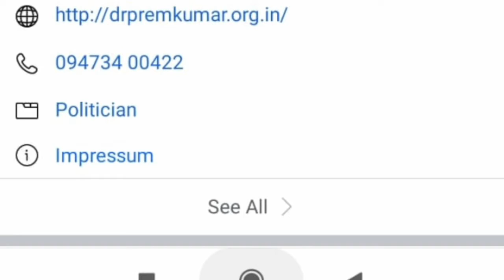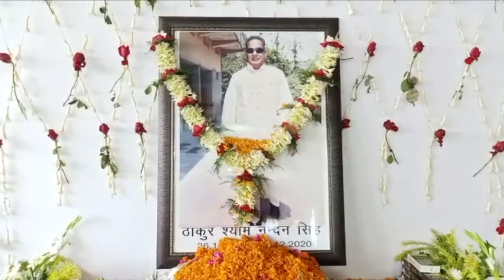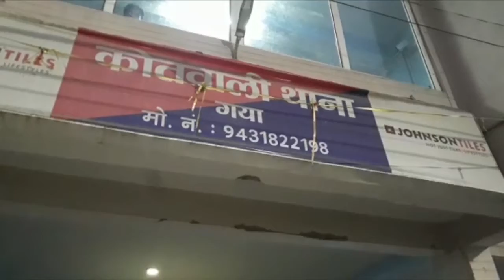TOP 10 NEWS 12 JAN @SDFNEWS24x7 SDF NEWS